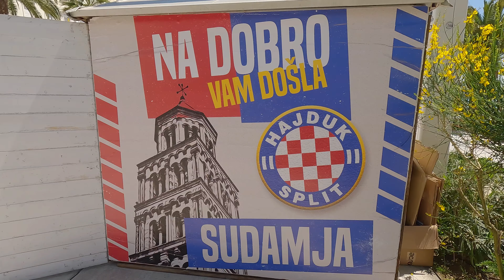SUDAMJA - feast of St. Domnius in Split, Croatia - GoPro 11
The celebration of St. Duje (St. Domnius), or as it is commonly called between Split citizens „Sudamja “, takes place every year on the 7th of May.
Even though Sudamja is celebrated as a religious holiday, it is much more than that – with a number of festivities ranging from concerts to fairs, exhibitions, folklor performances, art, to religious. Moreover, this manifestation is considered the Day of the city of Split.
If you find yourself in Split on this day and are looking to do something the locals do – then we suggest you buy a wooden spoon from one of the fair stands on the Riva (Promenade). The children buy little wooden birds on wheels that are attached to a stick – and by pushing the bird down the street, it claps its wooden wings. The local call this wooden bird a “Klepetuša” and it is usually decorated with red, yellow and blue colours.
Sudamja lasts the whole day and it begins with the raising of Croatian flag on the top of cathedral’s bell tower. The central event is the procession. It begins from the cathedral of St. Domnius through the palace’s eastern gate, passing through the market, all the way to the Riva (Promenade) in order to celebrate the Holy Mass.